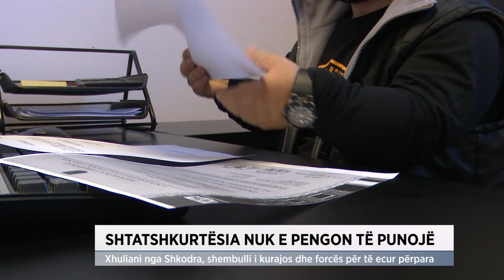Shtatshkurtësia nuk e pengon të punojë